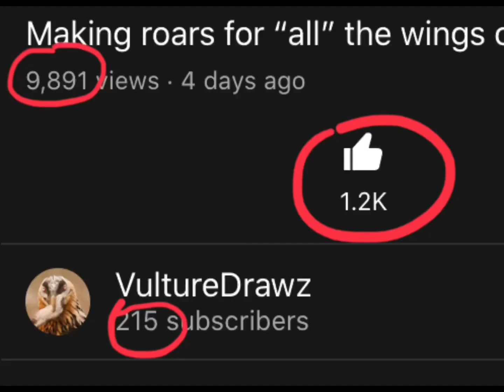Making roars for “all” the wings of fire dragons PART 2 (pantala)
If this somehow blows up like the last...
I’ll make the seawings..